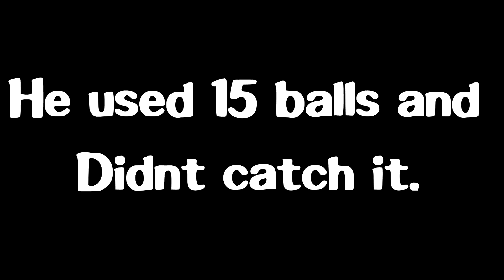STRUGGLING IN THE HARDEST POKÉMON CHALLENGE | Soul Link Part 1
This it the first time ive ever done anything like this for my channel and i spent alot of time on it! i really hope you guys like it! Which pokemon Gen is your favorite??